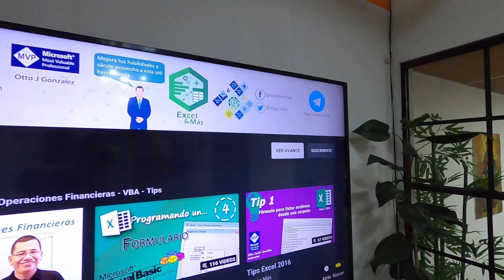Beneficios Comunidad Premium Excel y Más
Si ya eres miembro, diríjete a la pestaña de la comunidad para miembros premium en el Canal y busca el post titulado  "DESCARGA TUS BENEFICIOS:"

► Gestor de Inventarios Premium Básica:
Coniene lo siguiente:
     ● Kardex
     ● Reporte de Existencias
     ● Costo de Venta
     ● Proceso de actualización de costos
     ● Facturas y compras embebidas en el proyecto
      (Código abierto para que puedas realizar tus modificaciones)
       Acceso al Gestor de Inventarios:
       Usuario: admin
       Password: 1234

► Gestor de Pedidos
     ● Entradas
     ● Pedidos
     ● Devoluciones
     ● Administrar Clientes
     ● Administrar Conductores
     ● Actualizar Existencias